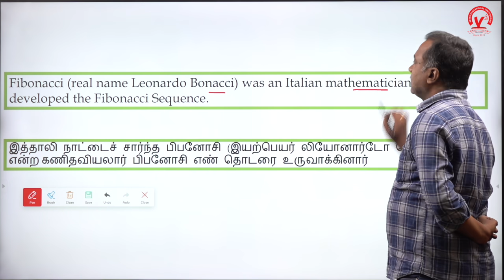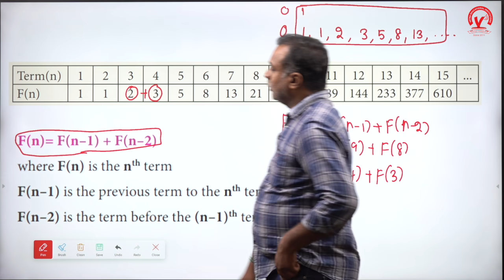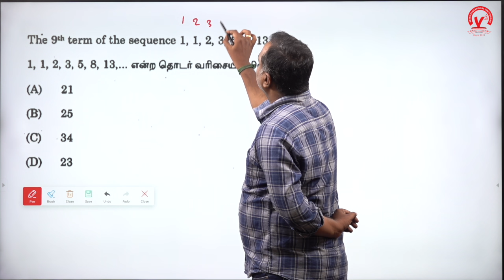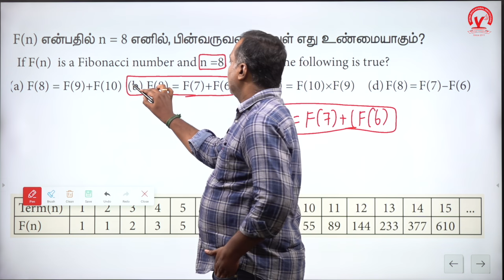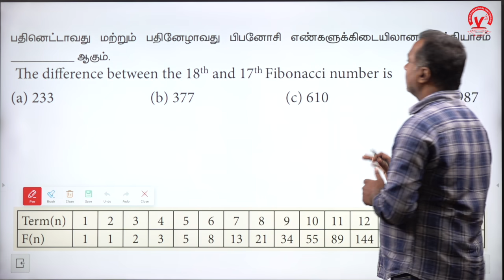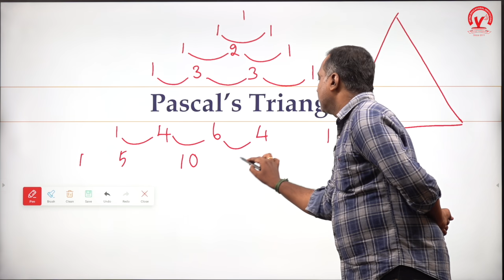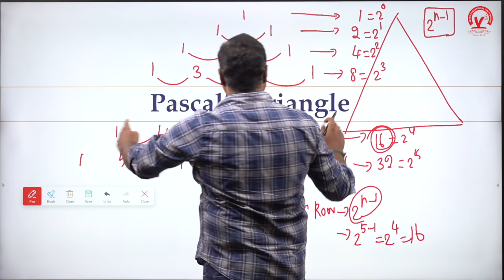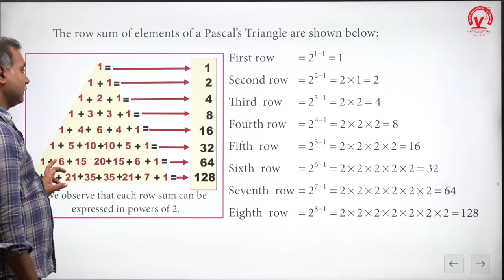TNPSC GROUP I & II,IV (Fibonacci Sequence & Pascal's Triangle) | MR.GNANAVEL (Senior Faculty)